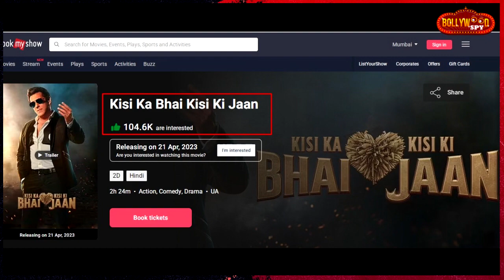Kisi ka bhai Kisi Ki Jaan ने का New Record, Book My Show पर भाईजान का राज़